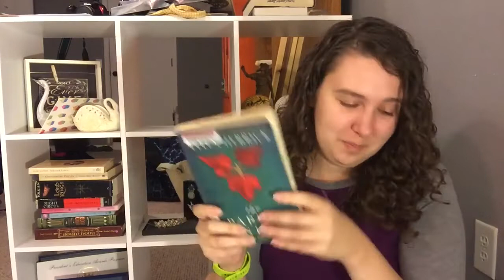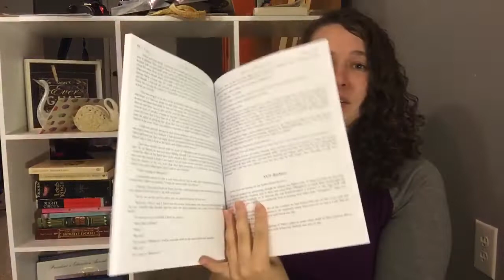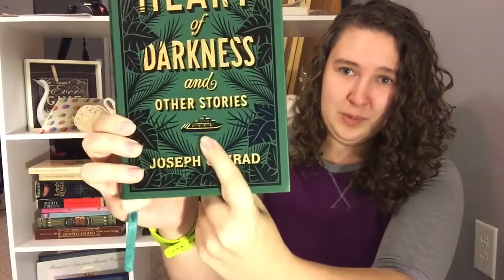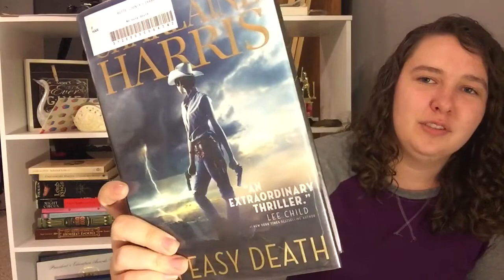Gilmore Girls Readathon and bootoyou Readathon TBRs!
Yay for finally getting this video uploaded!! I've had some technical difficulties, but it's finally here! I'm so excited to participate in the Gilmore Girls Readathon and the bootoyou readathon in October. I've been very ambitious with my TBR, but I have faith in myself that I can do it!